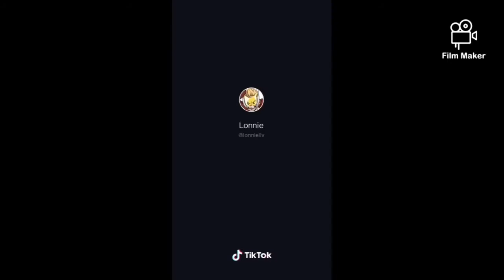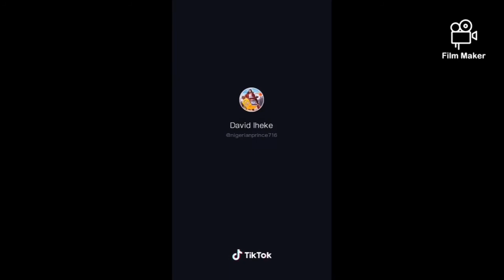3 ways to avoid people you know in public - tiktok meme compilation #131